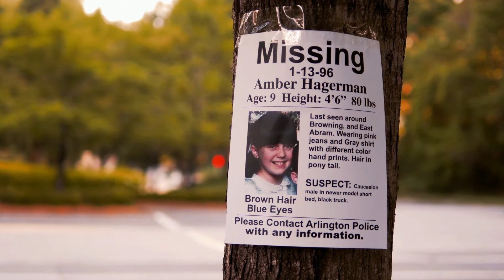John Walsh - The Amber Alert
John Walsh discusses what went into the creation of the Amber Alert system.